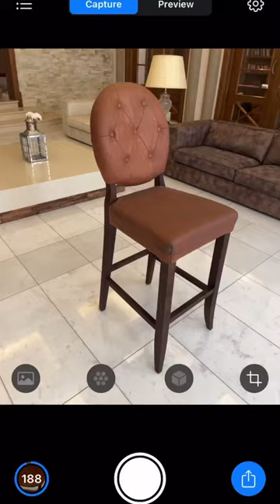3D Scanning A Chair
3D scanning is the process of analyzing an object from the real world, by collecting all its data in order to recreate its shape and appearance digitally with cloud processing. Thanks to this process, the real-life object can become a 3D virtual model. This can provide you with a base for the 3D project you are about to develop (you can directly import the 3D model into your CAD software), to showcase your product/project via an interactive 3D model on your website, and with virtual reality and augmented reality.